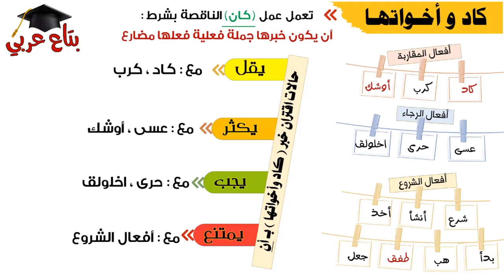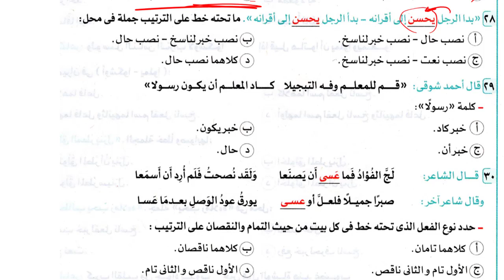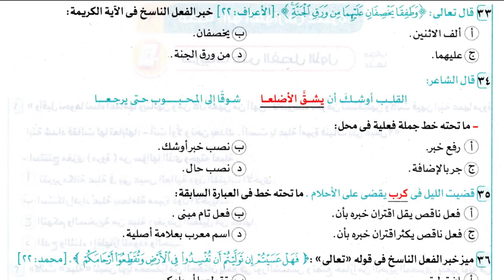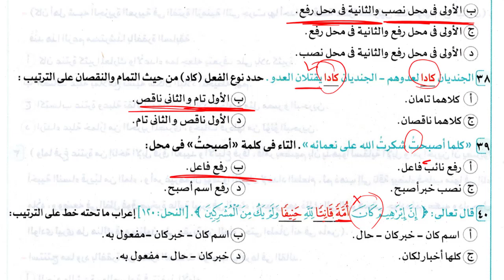حل تدريبات كاد وأخواتها - أولى ثانوي - الأضواء 2024